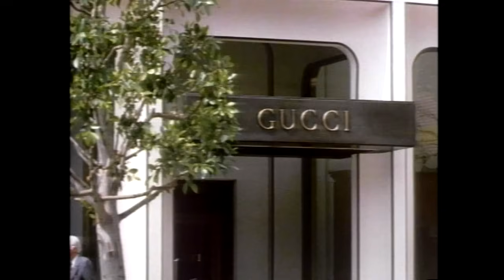オー・プリティ・ウーマン [日本語訳付き] ロイ・オービソン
1964年発売、全米、全英1位に輝いたロイとビル・ディーズの共作曲。1982年にはヴァン・ヘイレンがカバー。1990年公開の映画「プリティ・ウーマン」の主題歌としても使用されました。ジュリア・ロバーツ演ずるビビアンに惹かれた方も多くいらっしゃるのではないでしょうか。いつものように日本語訳はあくまでも私見ですのでご容赦下さい。